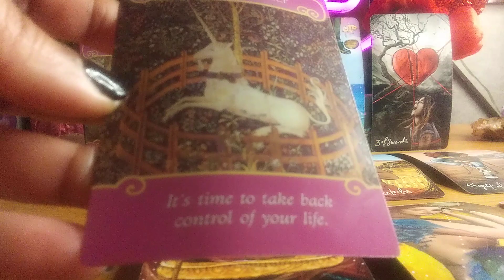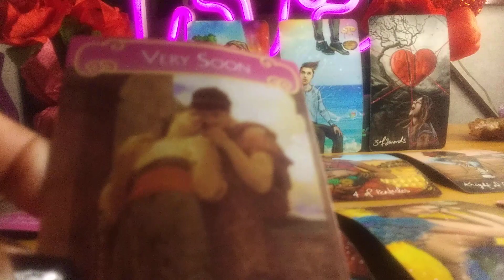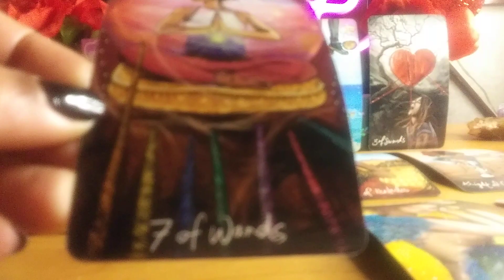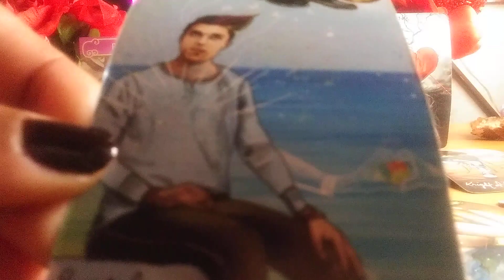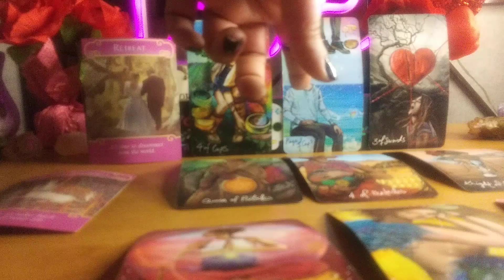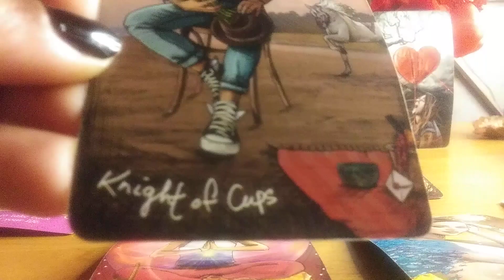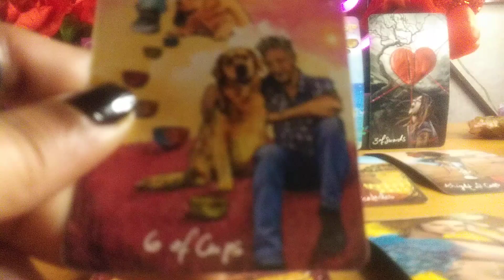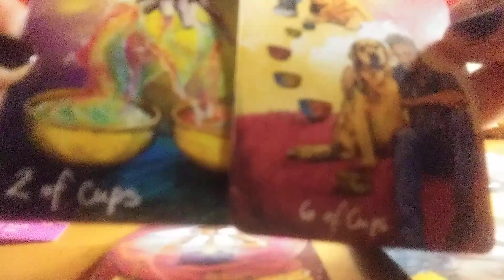SAGITTARIUS LOVERS💞 ENERGY ABOUT YOU ❤I DID YOU WRONG..PLEASE TAKE ME BACK😥😍